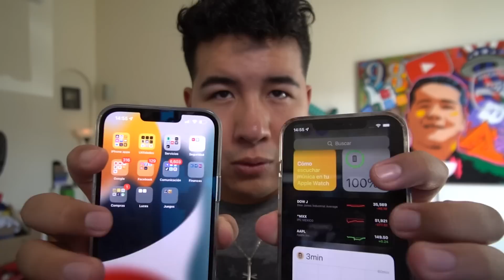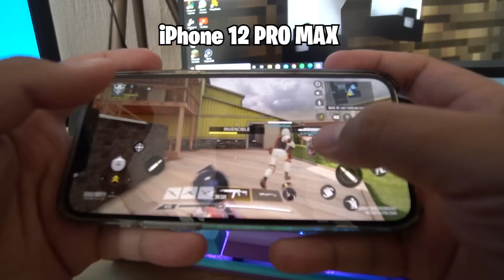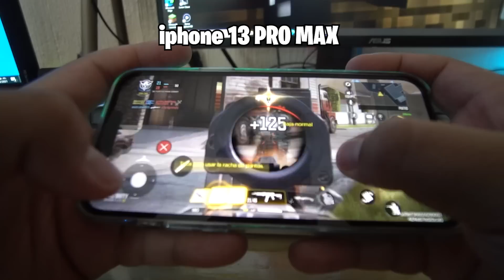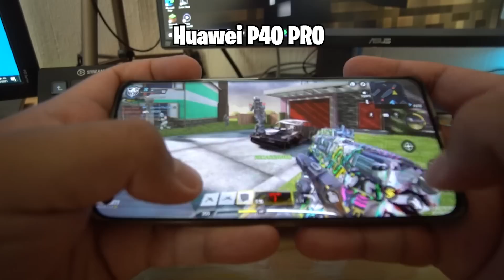Poniendo A Prueba el iPhone 13 PRO MAX